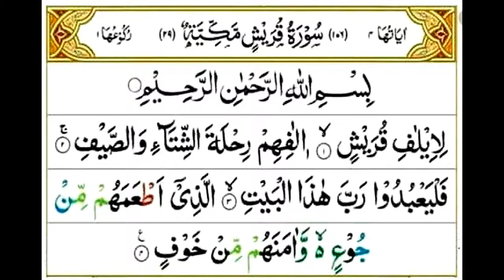Dushman Ki Dushmani Se Nijat Ka Wazifa | Dushman Ko Maza Chakhane Ka Wazifa Spiritual Clinic